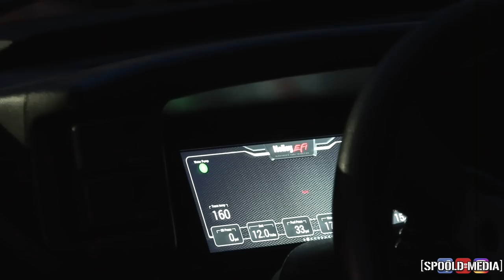SMALL TIRE & STREET CARS TESTING AT THE CREEK!!!!!!!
With the racing season in full swing, racers are out testing and getting ready for the demanding late spring/early summer schedule in no prep, small tire, heads up racing. Watch as some crazy cars from around the Virginia area take to the track at Elk Creek Dragway to get that data and get ready for some big races!

Follow Spoold Media Across Social Media Today!
•YouTube Race & Live Coverage: YouTube.com/spoold0385
•YouTube Vlog: YouTube.com/mylifeontheline